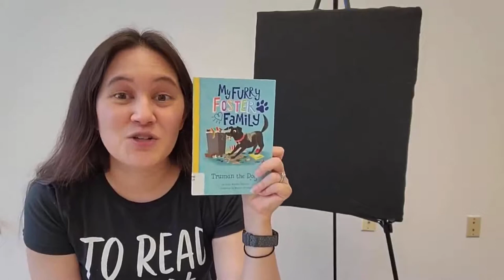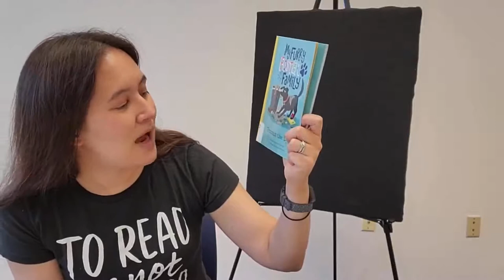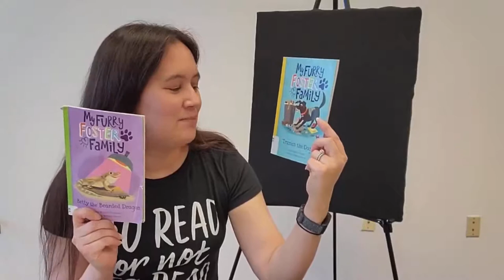My Furry Foster Family Series Booktalk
Book talk for children's fiction series "My Furry Foster Family" by Debbi Michiko Florence.